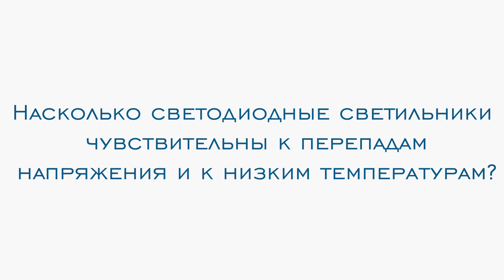Вопрос-ответ специалиста | Безопасность светодиодных светильников [SDSBET]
🎬 Из этого видео Вы получите ответы на следующие популярные вопросы клиентов:

00:06  Насколько пожаробезопасны Ваши светильники?
00:25  Чем обеспечивается пожаробезопасность Ваших светильников?
00:42  Насколько светодиодные светильники чувствительны к перепадам напряжения и низким температурам?
00:58  Излучают ли светодиоды ультрафиолет?
01:06  Опасны ли светодиодные светильники для здоровья?
01:48  "Бояться" ли светодиодные светильники воды?
02:15  Сильно ли нагреваются светильники при эксплуатации?